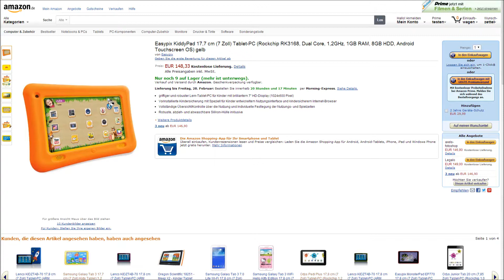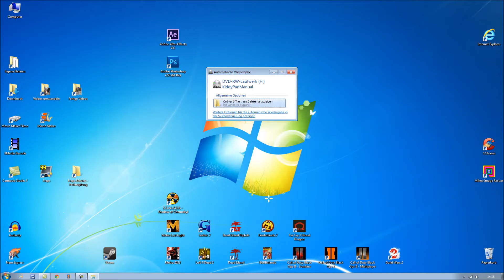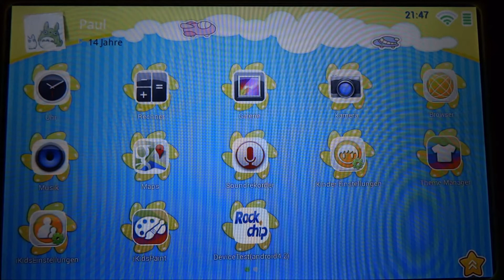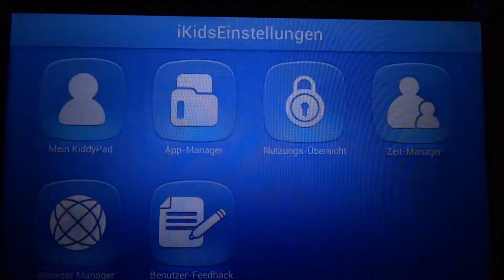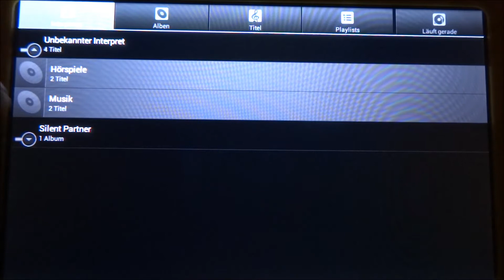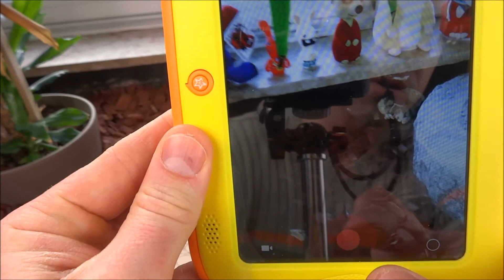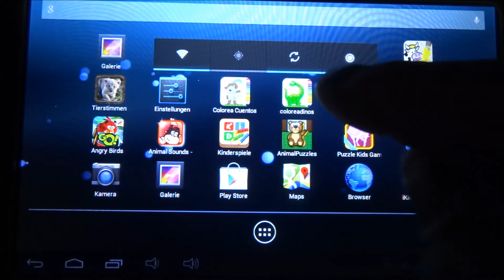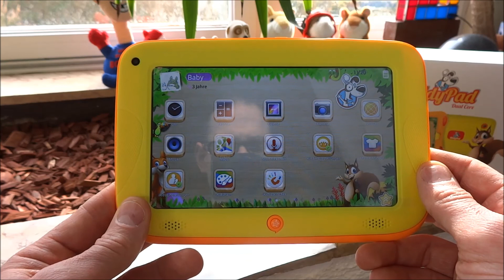"EASYPIX KIDDYPAD" -Vorstellung des 7 Zoll Tabletts für Kinder